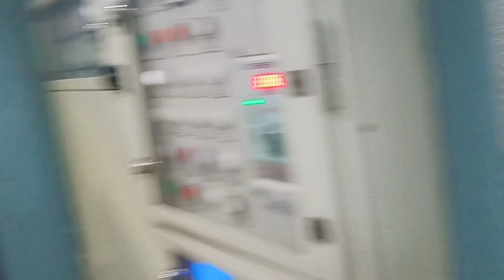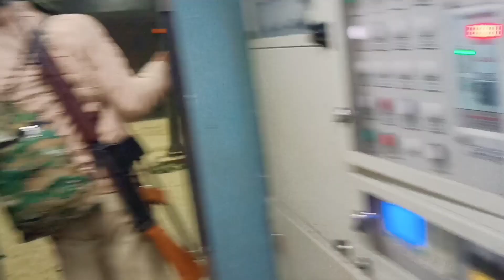Indian Army ने रोक दिया पूरा ट्रेन🥺 | North East Express Train Journey | Aj LifeZone | EP2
Aaj ka ye vlog Train journey vlog hone wala hai North East express train 3Rd AC coach me, hamara train journey shuru hai hai Anand vihar se or mai iss train se jaane wala hu Khagaria junction tak, aap sabhi pura video jarur dekhe or enjoy kare🥰

North East express train journey
Indian Army
police in train
Train vlogs
Train journey video
North East express 3Rd AC
Delhi to Bihar Train
Train journey vlog
train vlogs
Khagaria junction
Patna trains
Rail fan
Aj LifeZone Vlogs
Indian Army
Army train